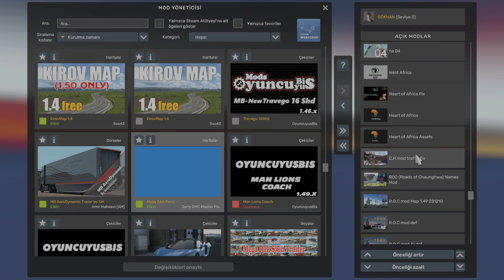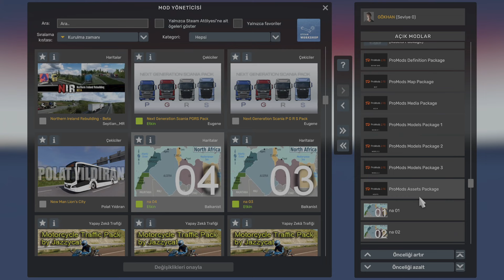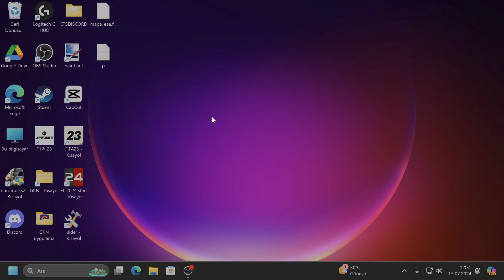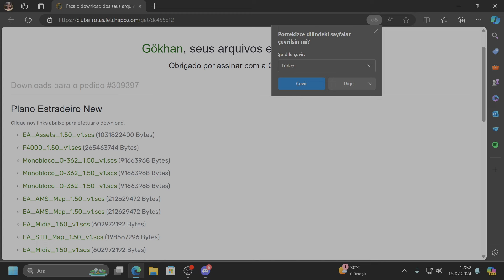ETS2 1.50 GLOBAL MAP COMBO[NEW UPDATE]-ALL WORLD MAP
Arkadaşlar EAA haritası için dc kanalına bekliyorum.
LINKS
Allworld map v3.0
All Ros Road Connections and fix in one file